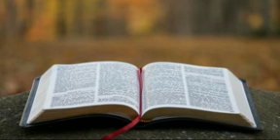CSSA Gnanavani. 2/12/2021. Gopavaram